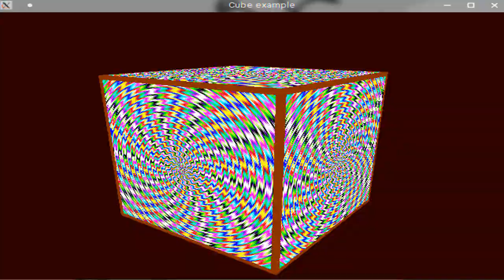Cube example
File-processed cube example from gfx-rs